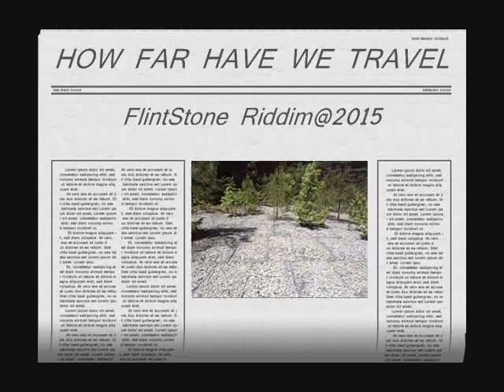HOW FAR HAVE WE TRAVEL TO WHERE WE ARE NOW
FLINTSTONE RIDDIM
Description